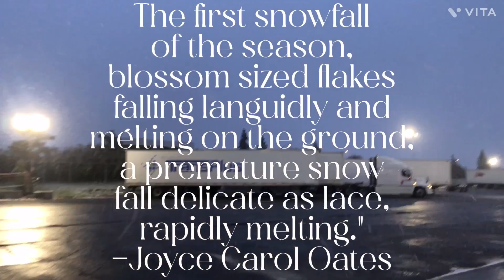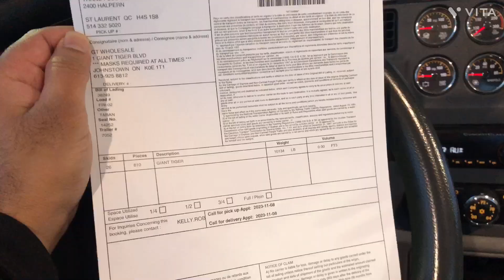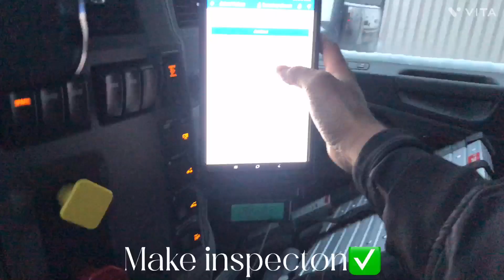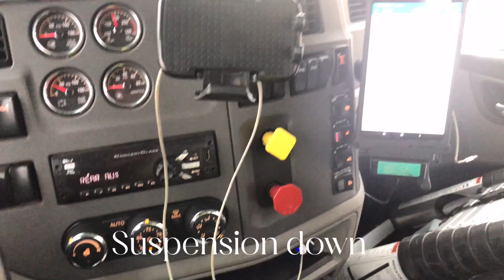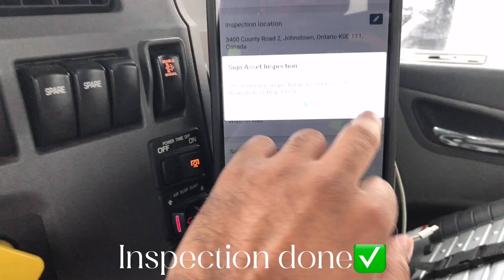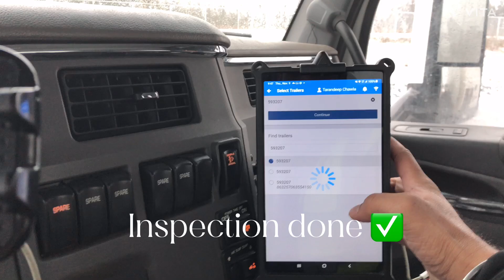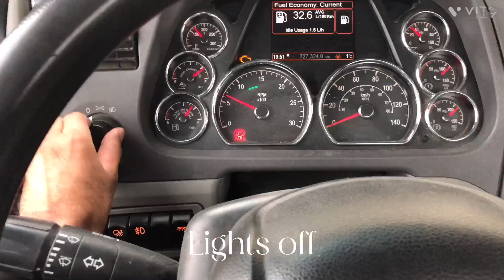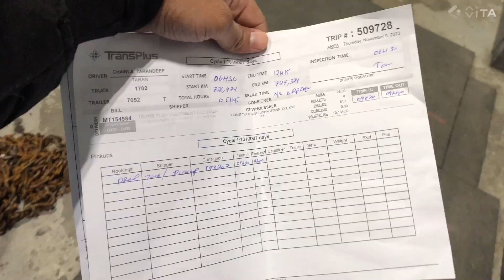Trucker life vlog#5 | montreal | Canada 🍁 | first snow of the winter ❄️ ਸਰਦੀਆਂ ਦੀ ਪਹਿਲੀ ਬਰਫ਼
Trucker’s life vlog
in montreal 🇨🇦 | truck vlog #4 | taran | first snow of the winter ❄️

Channel-@tsingh4592

Your quaries-
First snow of the winter ❄️
First winter snow 2023
First snow vlog
Truckers life in  canda
Truckers life
Truckers life on the road
Truckers life in canada malayalam
Truckers life documentary
Truckers life in canada boy
Truckers life in Australia
Truckers life in America
Truckers life song
Truckers life in india
Truckers life in usa
Truckers life in Europe
Truckers lifestyle
Truck vlog
Truck vlog kannada
Truck vlogger
Truck vlog punjabi
Truck vlogs punjabi
Truck vlog telugu
Truck blog india
Truck vlogs canada
Truck vlogger usa
Truck vlog Malayalam
Truck vlog by harpreet
Truck vlog boy
Truck vlog dubai